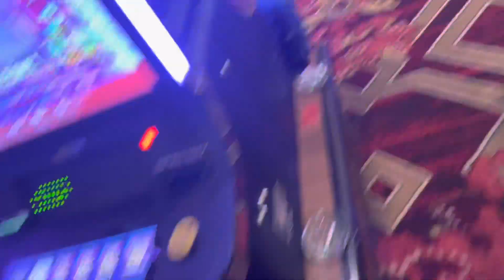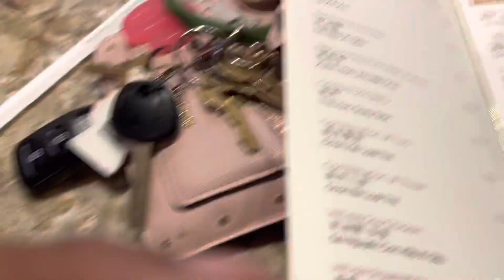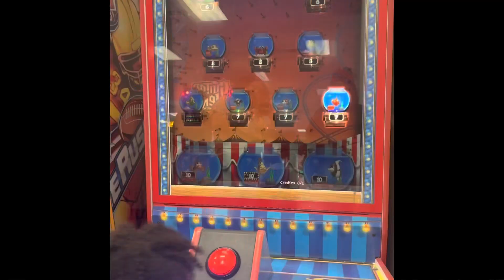Action Packed Weekend w/Fam 💗🥰🥂🎰